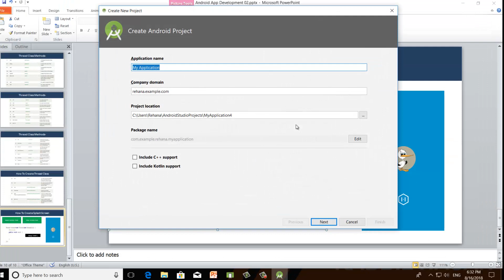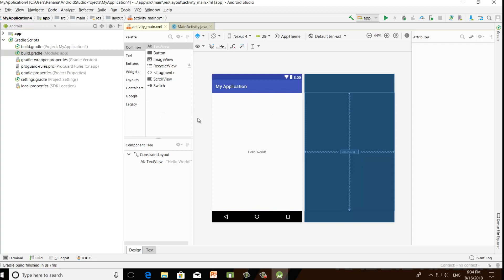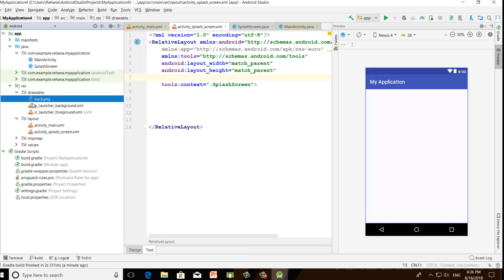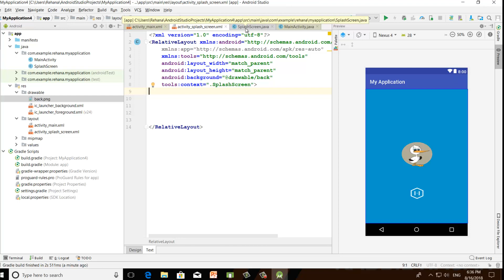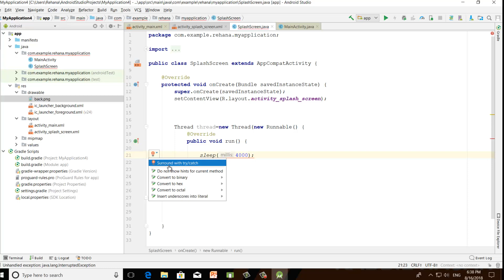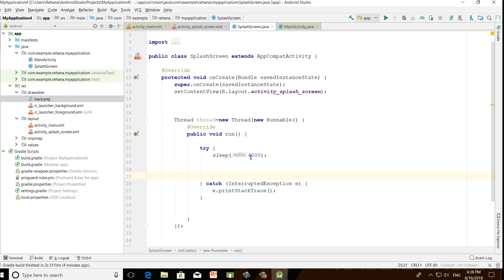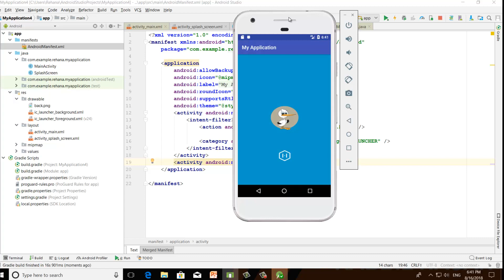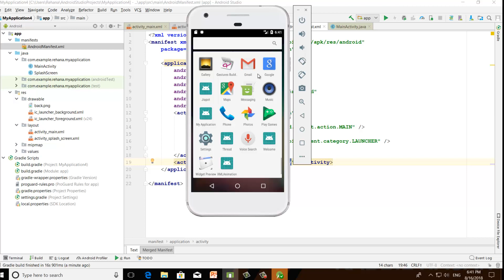Android App Development Bangla Tutorial | Class: 33 Android Splash Screen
Android App Development Bangla Tutorial By Rabbil Hasan Rupom. This Android Bangla Tutorial Series will cover lessons for beginner to advance. This Bangla Android Programing video tutorial mainly cover Android Splash Screen  .

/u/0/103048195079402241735